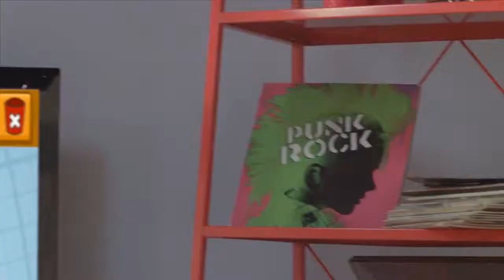Scribblenauts Unlimited (Wii U) - E3 2012 Trailer